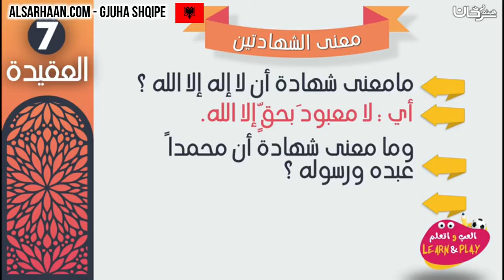🇦🇱 Kuptimi e i shehadetit